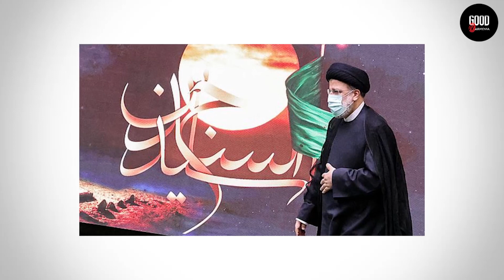Լաչինի միջանցքում տեղի ունեցողը / Պարսիկները սթափեցնում են Ալիևին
ԴԻՏԵՔ ՄԻՆՉԵՎ ՎԵՐՋ